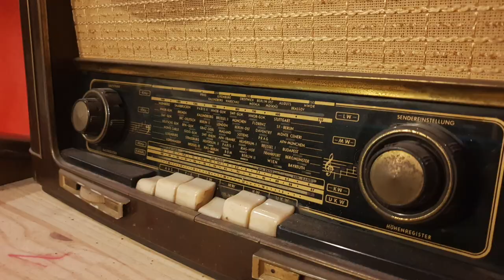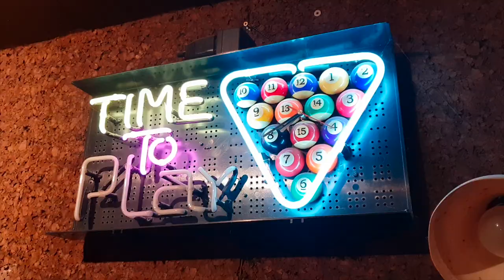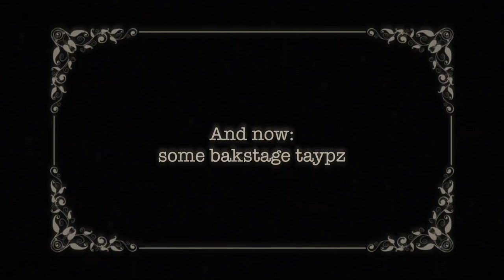Bandvlog 4 - Recording backing tracks for album n° 3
A BEAR CALLED PANDA (the band formerly known as CIVILIAN) lays down tracks for album number 3 in Jupiter Studios.